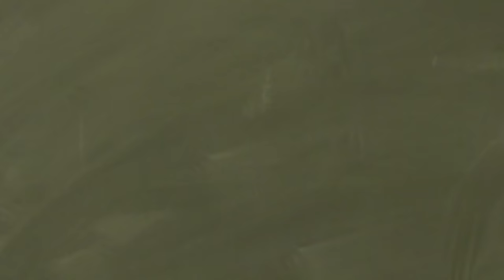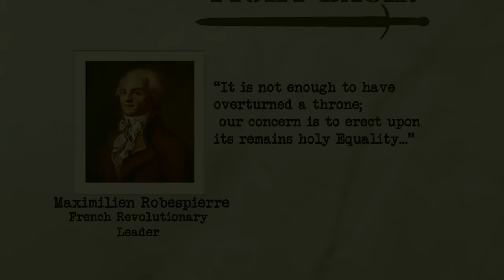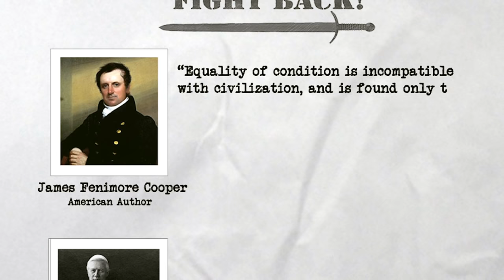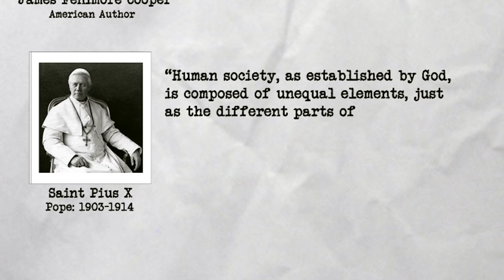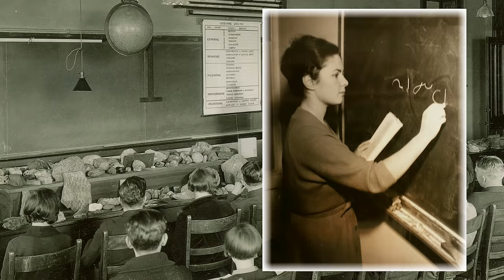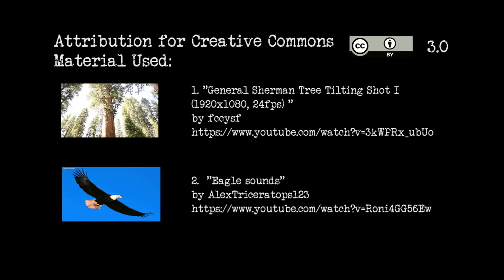Why Does the Left Hate Inequality & God so Much?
Why is equality so trendy?  On most college campuses you hear about "marriage" equality, income equality, gender equality, and social equality.   What does all this egalitarianism really mean?

Creative Commons Attributions for Pictures Used:
Picture 1:
"Equal Rights Now National Equality March Washington DC 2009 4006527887.jpg"
by Tony Webster
CC-BY-SA- 4.0
Colorgraded, grain added, layered, cropped, touched up, colored.

Picture 2:
"Stalin Museum Batumi.jpg"
by Ephraim Stillberg
CC-BY-SA-3.0
Border added, cropped, colorgraded.

Picture 3:
"Tuol Sleng - Prisoner 229"
by mendhak
CC-BY-SA-2.0
Border added, cropped.

Picture 4:
"Photos of victims in Tuol Sleng prison (2).JPG"
by Dudva
CC-BY-SA-3.0
Border added, color graded, cropped.

Picture 5:
"Notre Dame I (REIMS-CATHEDRAL) (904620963).jpg"
by Chi King
CC-BY-2.0
Feathered, unsharpened

Picture 6:
"Tereshchenko Diamond and Hope Diamond.jpg"
by Cyberfoxy6
CC-BY-SA-4.0
Border added, cropped

Picture 7:
"Rose Kardinal crop.jpg"
by Laitche
CC-BY-3.0
Border added

Picture 8:
"Ivan Stranski professor 1940.jpg"
by Sofia university archives
CC-BY-SA-3.0
Border added.

Picture 9:
"General George S. Patton, Jr."
by Cliff
CC-BY-2.0

Picture 10:
"HM the Queen with Soldiers of the Coldstream Guards"
by Defence Images
CC-BY-NC-2.0
Cropped, border added, brightened.

Picture 11:
"Dublin Philharmonic Orchestra performing Tchaikovsky's Symphony"
by Derek Gleeson
CC-BY-SA-3.0
Feathered.

Picture 12:
"MITO Orchestra Sinfonica RAI.jpg"
by MITO SettembreMusica
CC-BY-2.0

Picture 13:
"Concert Band.jpg"
by Mark Kimpel
CC-BY-2.0

Picture 14:
"Jean Pierre Rampal.jpg"
by Jesus Torres
CC-BY-SA-2.0
Border added.

Picture 15:
"teacher Ferial Farouk"
by Zeinab Mohamed
CC-BY-NC-SA-2.0
Border Added.

Picture 16:
"Berks County, Pennsylvania sheriff's deputies in dress uniform"
by Elvert Barnes
CC-BY-SA-2.0
Feathered.

Picture 18:
"portrait Karl Liebknecht Lev Trotsky Ilich Lenin Rosa Luxemburg falce martello 4"
by argazkiak00
CC-BY-2.0
Colorgraded, cut-out.